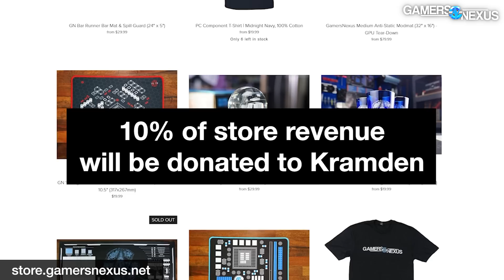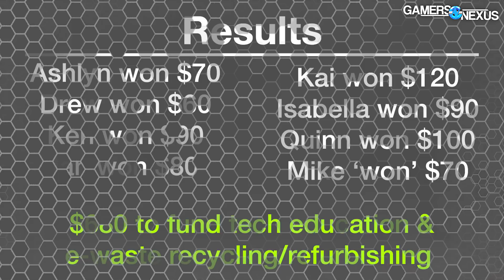Socket 12 Sticks of RAM in 1 Minute, Win $120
In this video, we're testing PC refurbishing volunteers for their ability to socket as many sticks of RAM as possible in under 1 minute. For each stick of RAM they socket, we're giving them $10 -- but they have to be fully socketed and the tabs have to be in place!

SUPPORT GAMERSNEXUS! We have more in-depth testing coming up this week, but for this one, we had fun supporting e-waste processing efforts! Grab a GN Red & Black Mouse Mat

TIMESTAMPS

00:00 - The Challenge
01:35 - START THE RACE
02:47 - The first contestant is...
04:19 - Entire Family Takes Steve's Money
06:50 - Drew Enters the Ring
07:43 - LINUX IS BEST
09:01 - Who Gets Sacrificed to Steve?
10:08 - The CHAMP
11:57 - Mike Sabotages Steve
14:03 - Taking Money from the Camera Guy
16:01 - Leaderboard
16:30 - Box of GPUs

Hosts: Steve Burke, Mike Gaglione